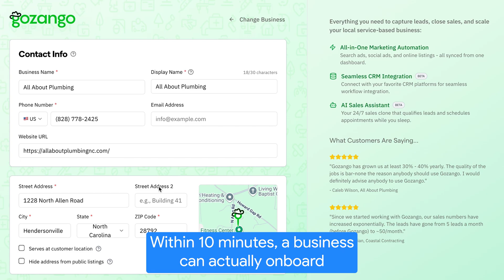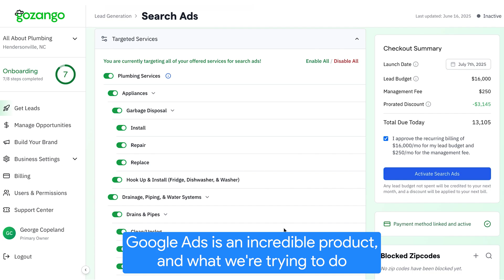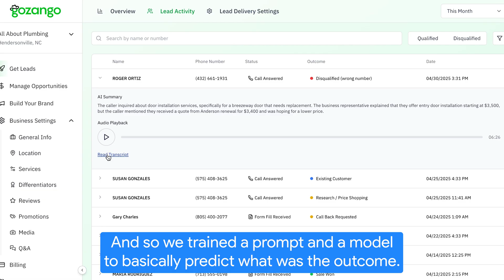New Way Now: Gozango helps businesses launch lead-generating campaigns in 10 minutes with Gemini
*Featured in this video:* George Grandis Copeland, the CEO and founder of Gozango

*Executive summary:* Gozango, an all-in-one marketing platform, is harnessing the power of generative AI to enhance its simple, effective approach to lead generation. Using Gemini 2.5 Pro, Gozango integrated gen AI capabilities to help both businesses and agencies get more qualified leads for less while making the most of the entire Google ecosystem, from Google Ads to Google Business Profiles. Gemini 2.5 Pro has supercharged Gozango in three key ways: reducing the time to model industry topics by 80%, generating thousands of ads 100x faster, and automating call outcome identification with 96% accuracy for better lead quality. In addition, Gemini 2.5 Pro’s 1-million-token long context window is capable of processing and understanding large segments of Gozango’s code base, enabling teams to optimize complex relationships and database queries in minutes instead of weeks, leading to more efficient code and quicker development. Together, these improvements take Gozango one step closer to transforming digital marketing — customers can onboard, launch, and scale everything they need to start getting high-quality leads on Google in just 10 minutes.

*Challenge:* Businesses and agencies today face a dynamic marketing landscape filled with constant change and uncertainty, making it difficult to keep up — let alone drive sustainable growth. On its mission to make lead generation so simple that anyone can do it, Gozango recognized gen AI presented an opportunity to take its platform to the next level.

*Solution:* With Google Ads already sitting at the center of its platform, Gozango integrated Gemini 2.5 Pro, Google’s most advanced model for complex tasks, to make building campaigns and managing leads simpler and more effective. Specifically, they built:

1) A topic modeling engine that uses Gemini to provide a deeper, semantic understanding of the relationships between different keywords and industry themes.
2) A text generator that uses Gemini to automatically write contextually relevant copy for thousands of ads.
3) A text interpretation tool trained with Gemini to transcribe calls and identify outcomes. The tool automates a previously manual process, providing near real-time feedback to Google Ads to optimize results and improve lead quality.

In addition, Gemini 2.5 Pro’s 1-million-token long context window is large enough to process and understand complete segments of Gozango’s code base. This allows the team to optimize complex relationships and database queries in minutes instead of weeks, ensuring more efficient code and quicker development.

*Results:* With Gemini enhancing its platform, Gozango is now one step closer to realizing its vision for transforming digital marketing — customers can onboard, launch, and scale everything they need to start generating high-quality leads on Google in just 10 minutes.

*By the numbers: Using Gemini, Gozango achieved:*
- 80% reduction in the time it takes to build industry knowledge graphs (from 3 months to one week) with its topic modeling engine
- 100x faster ad generation with its text generator
- 96% accuracy for predicting call outcomes with its text interpretation tool

*Key takeaways and highlights from our interview with George Grandis Copeland, the CEO and founder of Gozango:*

→ “Our platform actually helps an agency be an expert immediately, so they can onboard clients from any industry that we have available. Google Ads is an incredible product, and what we're trying to do is not just focus on the ads — but the entire Google ecosystem. It should all be able to be done very simply by a business.”

→ “Gemini 2.5 Pro has been a game changer for us. We actually have to build each industry knowledge graph from scratch. With AI, we have found ways to reduce that by up to 80%. We're talking about going from two to three months to a week or two, and that allows us to expand our market reach very quickly. On top of that, our ads that we're generating for the customer, we've been able to leverage Gemini to increase the rate of that by over a 100X. So what used to take two to three months — we can do in a day.”

→ “We've been able to use Gemini 2.5 Pro to actually improve upon the way that we're making our code more performant and actually optimize on some really complex relationships and database queries within minutes. A lot of the work we do is very robotic. What Gemini allows us to do is take the robot out of the human and allow the human to actually manage the robot.”

*Google Cloud products used:* Gemini 2.5 Pro